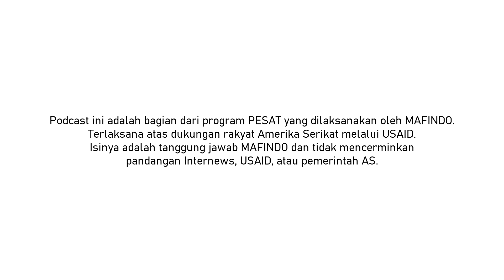[PODCAST PESAT] LITERASI DIGITAL DI NUSA TENGGARA TIMUR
Literasi Digital wilayah NTT terbilang cukup bagus dengan menempati peringkat 10 besar, dengan indeks 3,6 dari standar indeks literasi digital nasional yaitu 3,5. Namun pada tahun 2022 mengalami penurunan menjadi 3,3.

Namun hal tersebut tidak puas sampai situ saja,  PESAT NTT dan Mafindo Maumere mengajak masyarakat bersama-sama meningkatkan kualitas literasi digital khususnya di wilayah Flores.

Berikut kami sajikan Podcast Paguyuban Ekosistem Informasi Sehat,  dengan narasumber yang merupakan Koordinator Mafindo Maumere yang juga merupakan seorang Dosen dan anggota Edukasi PESAT Jawa Timur, Rini Kartini dan dipandu oleh Carlin Karmadina.